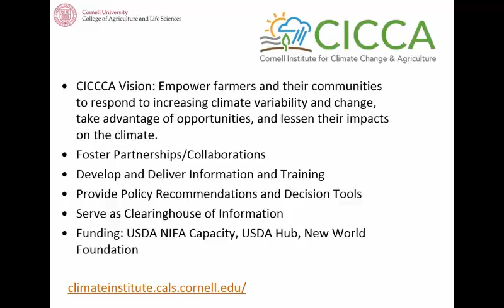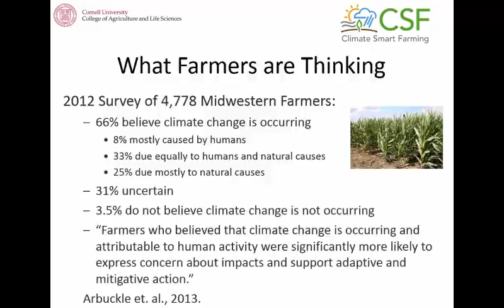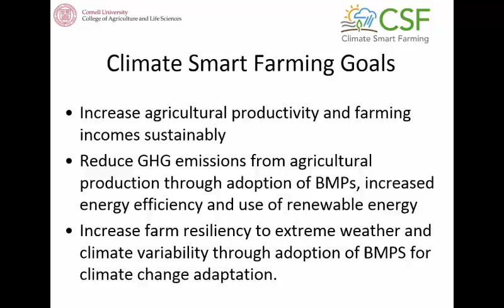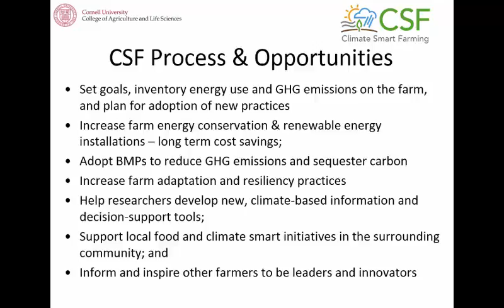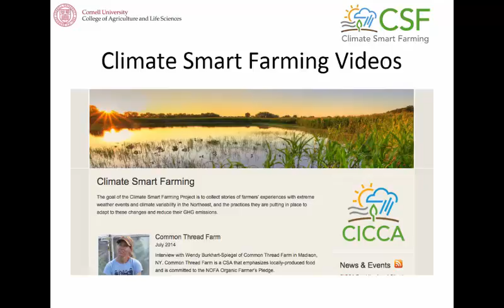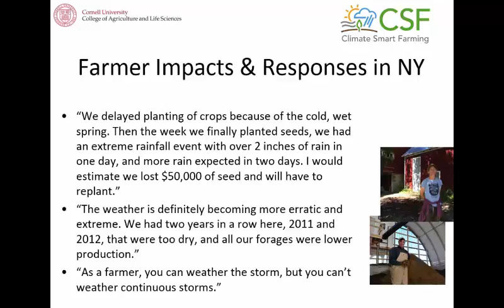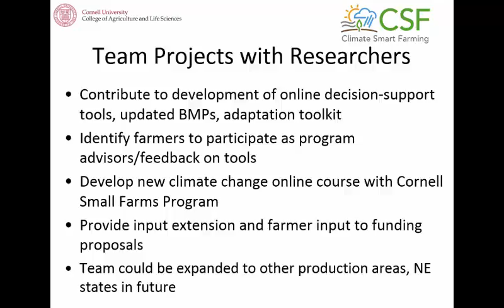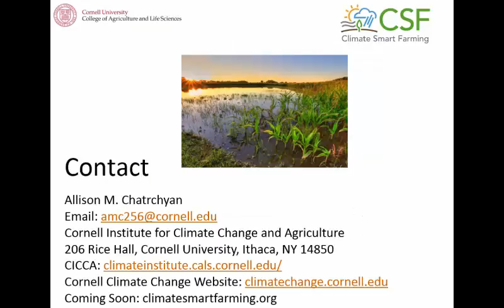Allison Chatrchyan: Cornell Institute of Climate Change and Agriculture